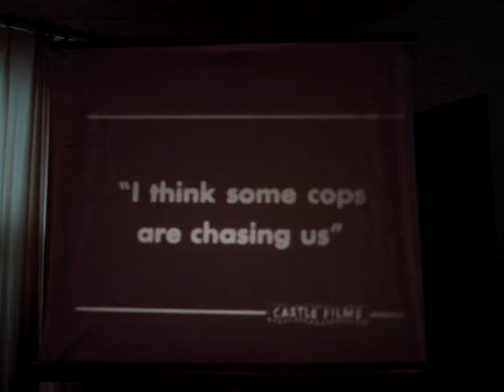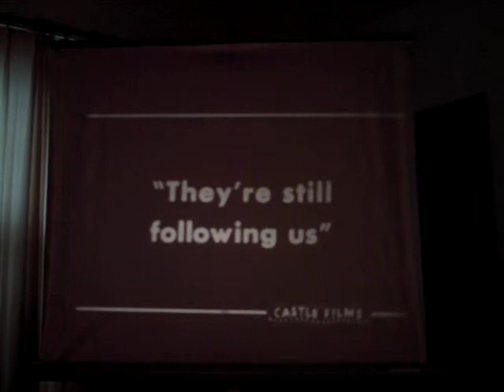Abbott and Costello - Have Badge, Will Chase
Castle Films catalog no. 850, Abbott and Costello in "Have Badge, Will Chase," a short 3 minute 8mm film cut from the feature film "Abbott and Costello Meet the Keystone Cops."  Playback on a Keystone Dual K-539 (8mm/Super 8) autoload projector.  I need to add some leader to the beginning of the film for best playback, but it seems to do pretty well.